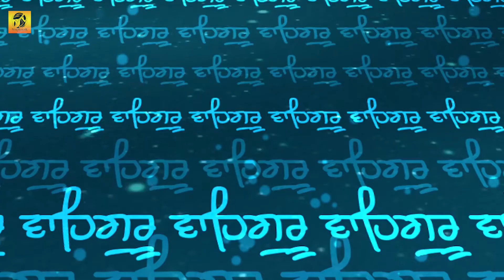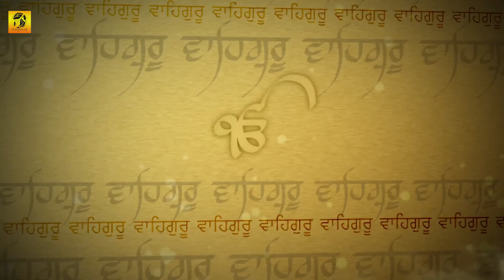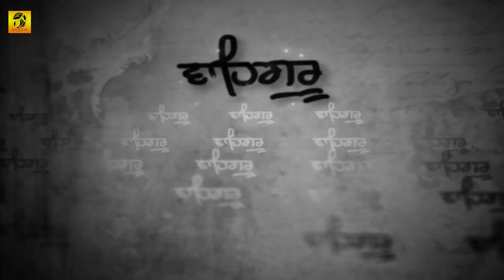Hao Vanjha Qurbaan Sai Apne | Bhai Harcharan Singh | Gurbani | Shabad Kirtan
Watch this beautiful gurbani shabad video by Bhai Harcharan Singh Patna Sahib Wale

Ragi - Bhai Harcharan Singh Patna Sahib Wale
Presented by - Babli Singh
Album - To Main Aaya Sarni Saya
Shabad - Hao Vanjha Qurbaan Sai Apne